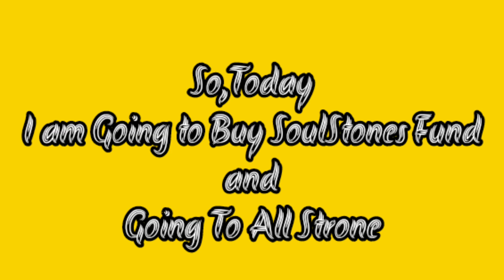Purchasing New SoulStones Fund in Bedwars !!! 😱😬 Most Powerfull event ever in Bedwars Blockman Go 😏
Purchasing New SoulStones Fund event in bedwars !!! 😨😱 Blockman go 😏 Most powerful Event Ever !!!

@Coldy BG
blockman go
bedwars
blockymods
skyblock
blockmango bedwars
amaan bg
mattsun
iamnotdrunk bg
blockman go hack
mattsun bg
Purchasing New SoulStones Fund in Bedwars !!! blockman go
new SoulStones Fund Event in Bedwars
bedwars new event,how to get 5k gc for free!!! blockman go
blockman go bedwars new SoulStones Event
New event in bedwars
coldy
coldy bg
coldy blockman go
I am your death bg
blockman go new update
naomi bg
new update in bedwars